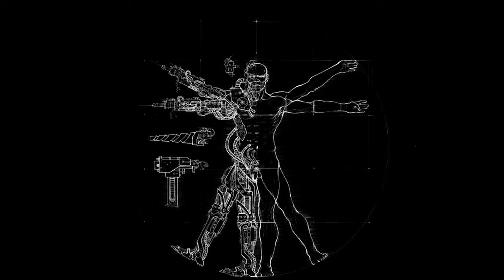Robota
Hello World,
My name is Imagination. Today I am going to talk about robots.
Did you know The name for “robot” has dark origins?
If you look into the etymology of “robot,” it comes from the Czech word .“robota”. which translates to forced labor or work.
The word was first used to refer to a fictional humanoid in a play in 1920.
Weren't we all supposed to have robot butlers or maids by now? Even David Eagleman, the neuroscientist, and writer, is disappointed. He said that "I predicted that 20 years ago, when I was a sanguine boy loving Star Wars, and the smartest robot we have now is the Roomba vacuum cleaner, I won't be surprised if I'm wrong in another 25 years. Artificial intelligence has proved itself an unexpectedly difficult problem."
As for fears that robots will soon steal all our jobs, Wired magazine isn't too concerned. As they reported last year, "the problem we're facing isn't that the robots are coming. It's that they aren't."
The robots are indeed coming. Maybe Only not as personal assistants and vacuum cleaners. Ask any smart person and they'll tell you, "Oh yeah, we're making robots that are way too smart. We're all doomed." Sam Altman, president of Y Combinator, a Silicon Valley startup, believes that "we will be the first species ever to design our own descendants."
Dr. Nayef Al-Rodhan, a Neuroscientist and Geostrategist—which are two occupations that almost sound like fake jobs from a science-fiction movie—says that it's only a matter of time before human beings create "transhumans," which are just "improved versions of themselves that will eventually pose a threat to non-enhanced humans."